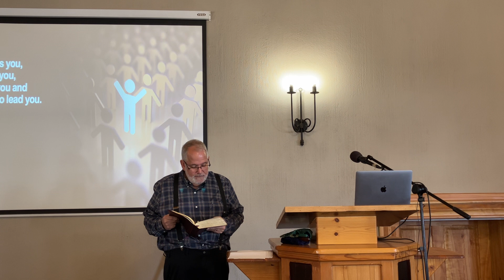19th May 2024 - Ps Jim Miller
Psalm 139- God knows you, He is with you, He made you and He wants to lead you.